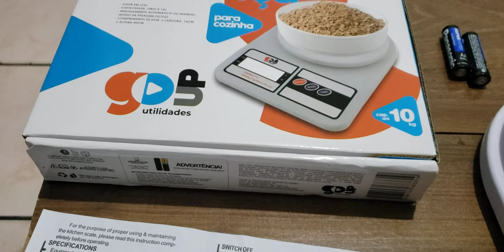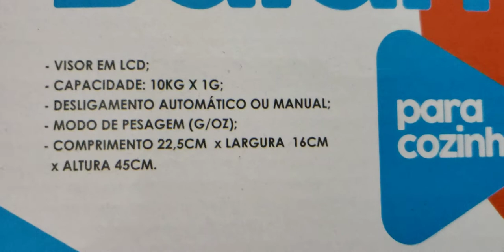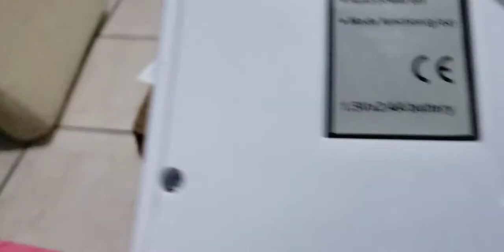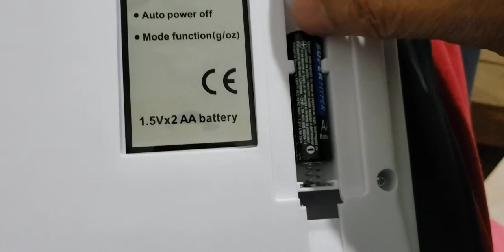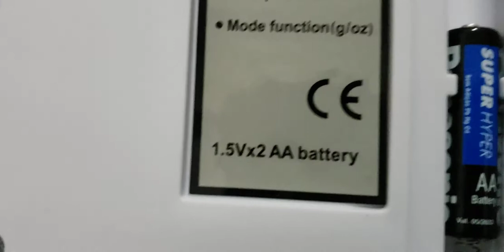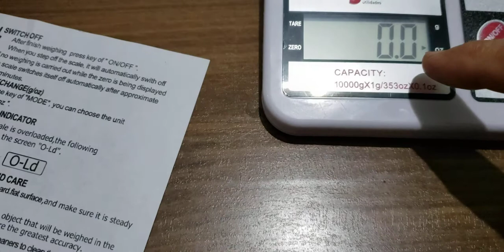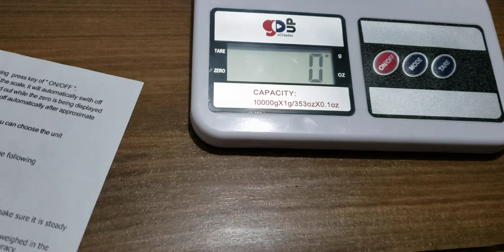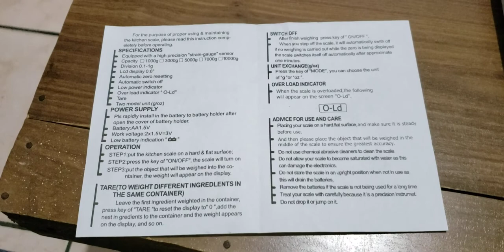Como operar uma balança de cozinha com capacidade de 10 kg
Tradução mecânica do Manual de Instruções

Para o propósito de uso e manutenção adequados
  a balança de cozinha, por favor leia este comp de instrução
  eletely antes de operar.
  ESPECIFICAÇÕES
  Equipado com um sensor "extensômetro" de alta precisão
  Cpacity 1000g 3000g 5000g 7000g 10000g
  Divisão 0.1-19
  Tela LCD de 0,6 "
  Zeragem automática
  Desligamento automático
  Indicador de baixa potência
  Indicador de sobrecarga "O-Ld"
  Tara
  Unidade de dois modelos (g / oz)
  FONTE DE ENERGIA
  Por favor, instale rapidamente na bateria para o suporte da bateria após
  abra a tampa do suporte da bateria.
  Bateria: AA1.5V
  Tensão de trabalho: 2x1,5V = 3V
  Indicação de bateria fraca "
  OPERAÇÃO
  PASSO 1: coloque a balança de cozinha em uma superfície dura e plana;
  PASSO 2: pressione a tecla "ON / OFF", a balança irá ligar
  PASSO 3: coloque o objeto que será pesado no co
  ntainer, o peso aparecerá no display.
  11
  TARE (PARA PESAR OS DIFERENTES INGREDLENTES EM
  O MESMO RECIPIENTE)
  Deixe o primeiro ingrediente pesado no recipiente,
  pressione a tecla "TARE" para redefinir a exibição para "(", adicione o
  aninha-se em recipientes para o recipiente e o peso aparece
  no visor e assim por diante.

DESLIGAR
 Após terminar a pesagem pressione a tecla "ON / OFF".
 Quando você sai da escala, ele desliga automaticamente
 se nenhuma pesagem for realizada enquanto o zero estiver sendo exibido
 a balança desliga-se automaticamente após aproximadamente
 um minuto.
 TROCA DE UNIDADE (g / oz)
 Pressione a tecla "MODE", você pode escolher a unidade
 de "g" ou "oz".
 INDICADOR DE SOBRE CARGA
 Quando a balança está sobrecarregada, o seguinte
 aparecerá na tela "O-Ld".
 Velho
 CONSELHOS DE USO E CUIDADO
 Colocando sua escala em uma superfície dura plana e certifique-se de que está estável
 antes de usar.
 E então por favor coloque o objeto que será pesado no
 meio da escala para garantir a maior precisão.
 Não use limpadores abrasivos químicos para limpar a escala.
 Não permita que sua balança fique saturada com água, pois isso
 pode danificar os componentes eletrônicos.
 Não guarde a balança na posição vertical quando não estiver em uso como
 isso vai drenar as baterias,
 Remova as pilhas se a balança não for usada por um longo tempo
 Trate sua balança com cuidado. Porque é um instrumento de precisão.
 Não o deixe cair ou pule sobre ele.